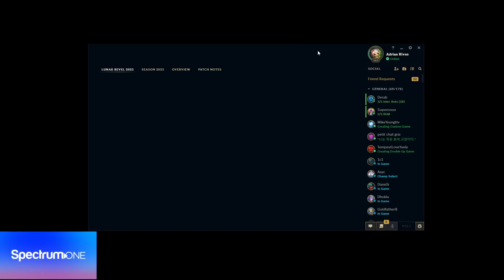On the Hunt for Kills After Making a Bet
Trying my best to get as many kills as I can for those gifted subs!
► EDITORS:
► CREDITS:
Adrian Riven LoL Stream Highlight